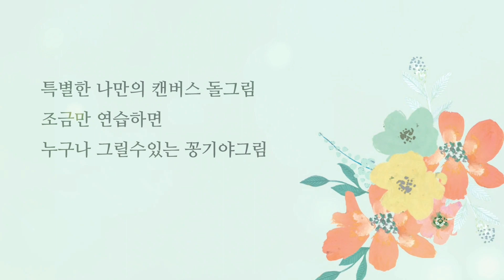바다의보석~씨글라스 무드등만들기/수경화분만들기/이쁜장식소품만들기/취미생활추천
바다에가서 해변을걷다보면 자잘한 돌맹이들사이에 있답니다 영상의 설명을 잘보시고 주어서 오셔서
취미생활에 활용해보세요

오늘 하루도 행복한 시간되시구요
늘 건강유의 하세용 ♥️♥️♥️